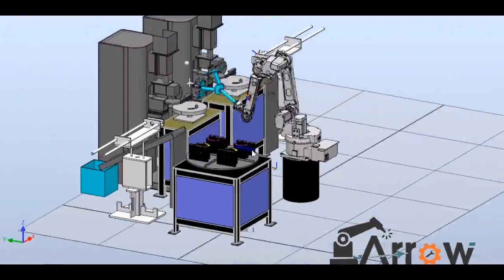Robotic Spot Welding Simulation Break shoe Edited